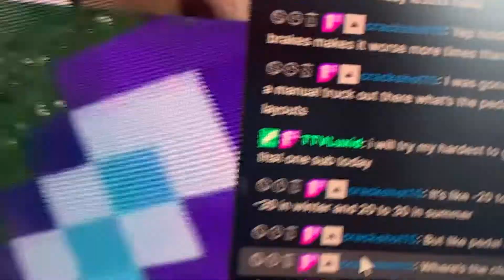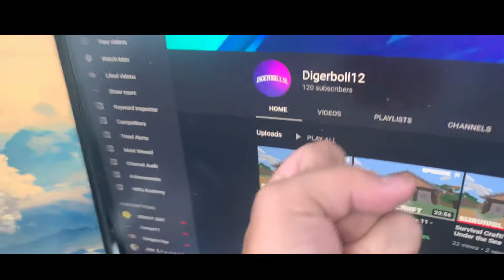When DigerBoll12 Needs 1 Sub...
road to 1k subss babyyyyyyyy!

Hey Welcome to rise clan
Here are all the rise clans members
GAMING SPECS
Desk: E-Sports GamerX Desk
Monitor: MSI Optix G27C2
Kryboard: Razer Blackwido Elite
Mouse: Cooler Master mm710
Speaker: WONDERBOOM 2
Webcam:Logitech C920e
Mic: Blue Yeti Blackout
Mouse Pad: The mouse pad came with the desk
Headphone: Kmart Gaming Headset
Blue Headphone: JBL TUNE 500BT WIRELESS
Monitor Stand: Kmart Monitor Stand with USB

PC Specs:
CPU: Intel Core i7-8700
GPU: Nvidia GeForce GTX 1060
RAM: 8GB DDR4
Motherboard: PO3 B360 Motherboard

Follow My Ticktok- emrebascuhadar